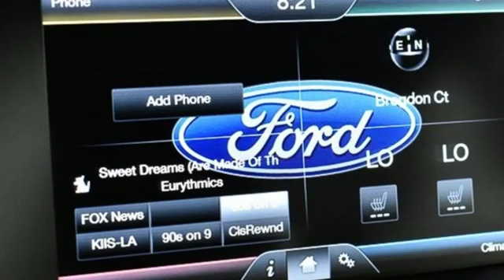Used 2016 Ford Explorer Atlanta Duluth, GA HP20116A - SOLD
Year: 2016
Make: Ford
Model: Explorer
Trim: XLT
Engine: 3.5L 6-Cylinder SMPI DOHC
Transmission: 6-Speed Automatic with Select-Shift
Color: White
Interior: Ebony Black
Mileage: 57851
Stock #: HP20116A
VIN: 1FM5K7D83GGD33699
2016 Ford Explorer XLT CARFAX One-Owner.brAwards:br * 2016 KBB.com Best Buy Awards Finalist * 2016 KBB.com 5-Year Cost to Own Awards * 2016 KBB.com Brand Image Awards

Address:
5785 Peachtree Ind Blvd